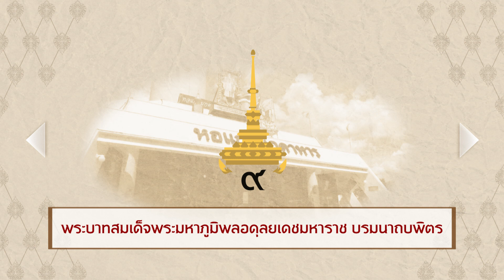ร้อยเรื่องไทยแลนด์ Ep125 หอแก้วมุกดาหาร